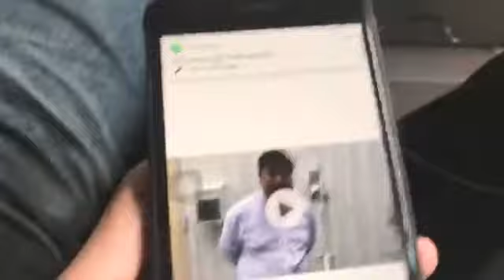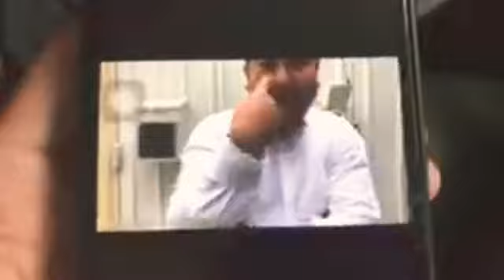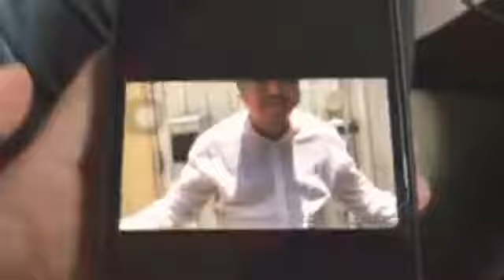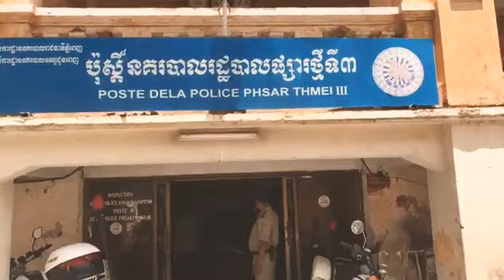ជម្លោះរវាងលោក សុវណ្ណ រិទ្ធី និងបុរសម្នាក់ ផ្អើលបណ្ដាញសង្គម